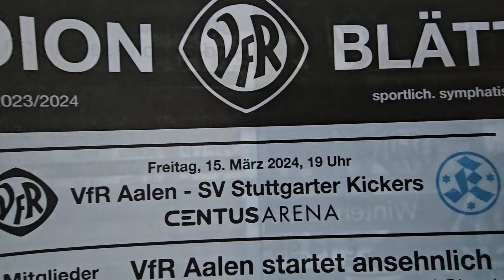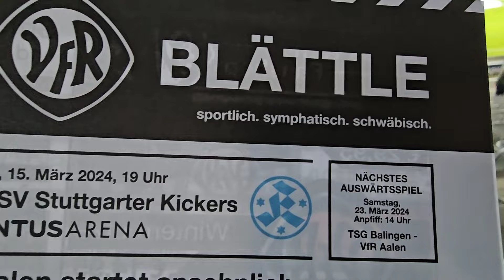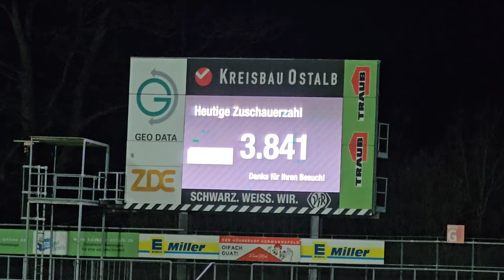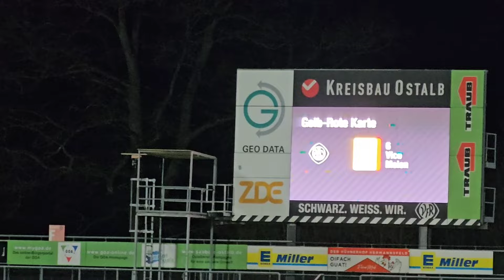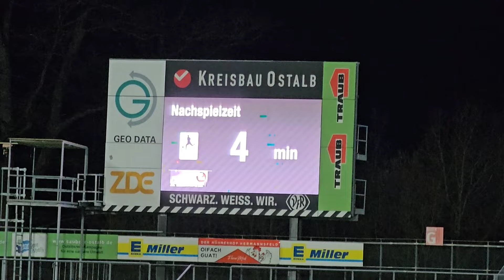DERBY REGIONALLIGA SÜDWEST 🙏 FANS ON POINT 🔥 VfR Aalen vs Stuttgarter Kickers | Stadionvlog 🏟⚽️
Heute sind wir in der Centus-Arena in Aalen und schauen uns das Regionalligaspiel zwischen VfR Aalen und Stuttgarter Kickers an und fiebern mit den Fans mit 💪⚽